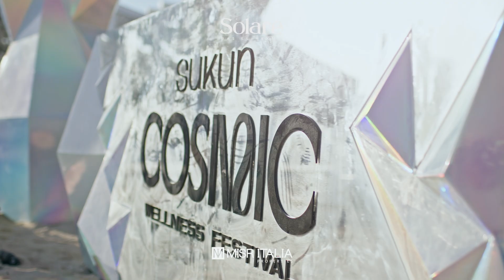Sukun Cosmic Wellness Festival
Taking you back through one of a kind experience at Solare Ras El Hekma, as we hosted the first and biggest wellness festival in the North Coast in partnership with Sukun Studios, Cosmic Wellness Festival. The day was packed with activities and exercise that rejuvenated the mind, body and soul and gave a glimpse on what it means to be in a state of “La Dolce Far Niente”